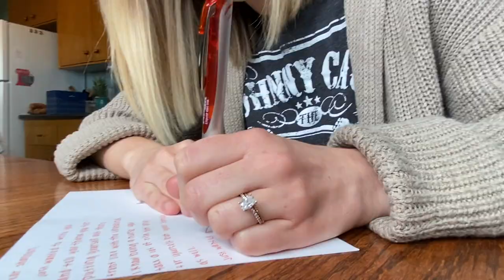THREE things YOU can do for OTHERS during Quarantine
We aren’t naturally inclined to think of others before ourselves. I challenged myself to take time to show some of my family how much they are VALUED. I came up with three practical ways to show them I care about them.

Giving our time to others is not always easy but I set aside some of my time to show others how much I appreciate THEM.  I chose three ways to show others what they mean to me and others around them!

II C O N N E C T   W I T H   M E  II